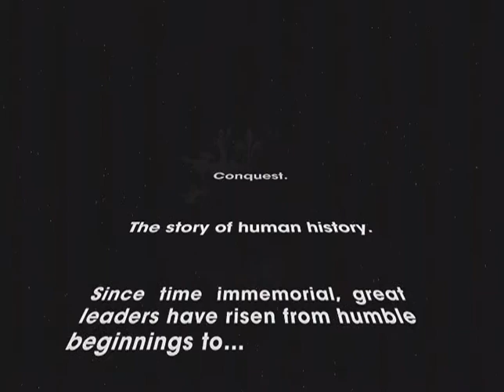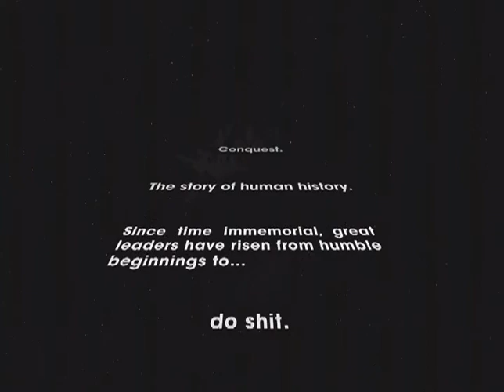Saints Row: The Third Playthrough With BluePlinx Part 1 - We Stole A Safe!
The Third Street Saints have gone from most wanted to officially licensed. The marauders hit the big-time, and get their names and faces on bobbleheads, sports drinks, and more. A global criminal organization known as The Syndicate takes notice and demands tribute. Bad idea. The Saints devise a payment plan that includes mayhem, vengeance, and the kind of anarchy they've turned into an art form. Let it all hang out as you explore an open-world playground where there's no such thing as too over-the-top. If what you're doing isn't the craziest thing you've done in a game, it's probably because you still haven't gotten over what you just did a couple moments before.